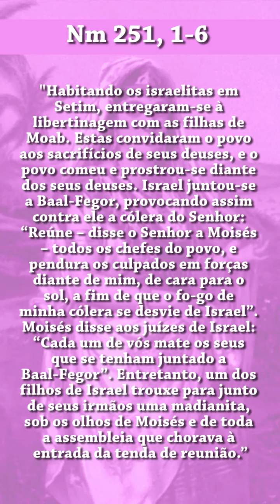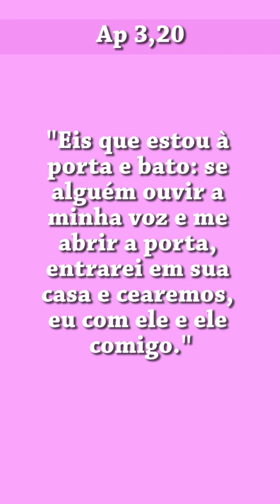Cozbi - Uma madianita imoral.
A paz de Jesus e o amor de Maria! Cozbi uma madianita imoral, levou à morte um israelita e foi trágico o seu fim. Vem conhecer essa mulher. Deus te abençoe e Maria te guarde. 🙏🏽😊